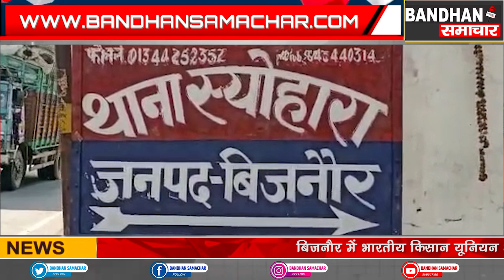ट्रेन की चपेट में आकर दो सगी बहनो की दर्दनाक मौत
स्योहारा थाना क्षेत्र में बीती शाम जंगल से लकड़ी लेकर घर लोट रही दो बहनो की ट्रेन की चपेट में आने से मौत हो गई